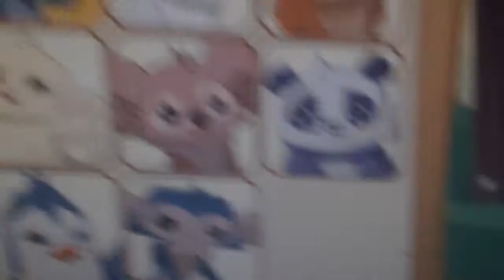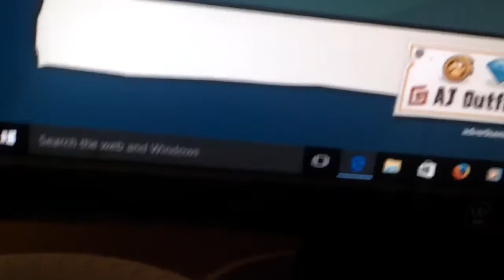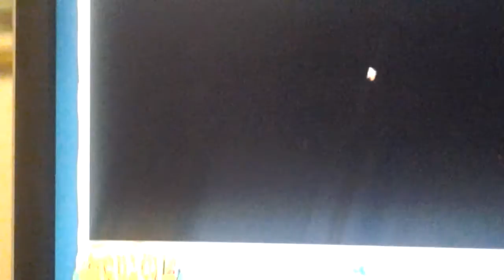Getting Adopted in aJ part 1